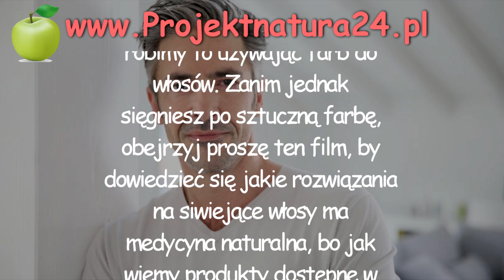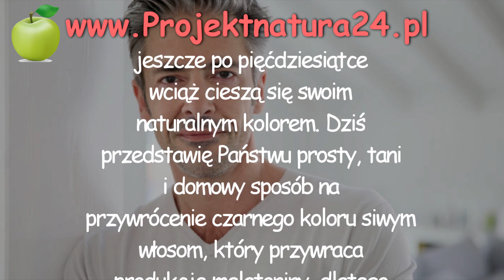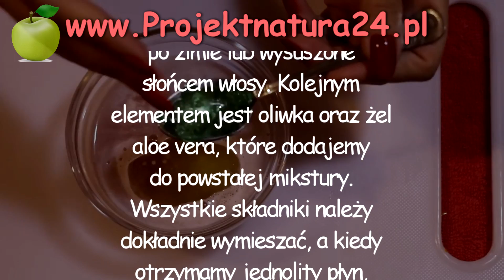Siwe Włosy To Już Nie Problem Dzięki Temu Trikowi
Ładne, gęste włosy to symbol fizycznej atrakcyjności i młodości, zarówno w przypadku kobiet, jak też mężczyzn, dlatego ich utrata czy siwienie może mieć istotny, negatywny wpływ na samoocenę i jakość życia osób dotkniętych siwizną. Procesu siwienia włosów nie da się odwrócić. Można go jednak za to efektywnie ukryć, a najczęściej robimy to używając farb do włosów. Zanim jednak sięgniesz po sztuczną farbę, obejrzyj proszę ten film, by dowiedzieć się jakie rozwiązania na siwiejące włosy ma medycyna naturalna, bo jak wiemy produkty dostępne w sklepach często zawierają w sobie substancje chemiczne, które nie są dobre dla zdrowia. Siwienie jest konsekwencją zanikania melatoniny we włosach, która odpowiada za ich kolor. Tempo, w jakim pojawiają się siwe włosy zależy od indywidualnych predyspozycji każdego człowieka. Może się zdarzyć, że u niektórych już w wieku 25-ciu lat pojawiają się pierwsze jasne kosmyki. Inni natomiast jeszcze po pięćdziesiątce wciąż cieszą się swoim naturalnym kolorem. Dziś przedstawię Państwu prosty, tani i domowy sposób na przywrócenie czarnego koloru siwym włosom, który przywraca produkcję melatoniny, dlatego też siwe kosmyki znowu nabierają naturalnej barwy, a co najlepsze, działa on już po pierwszym zastosowaniu!
Do przygotowania tego przepisu potrzebujemy:
1 cebuli
1 jajka
2 łyżeczki oliwki do ciała dla dzieci (ja użyłam do tego celu oliwki Johnson's Baby)
2 łyżeczki żelu aloe vera